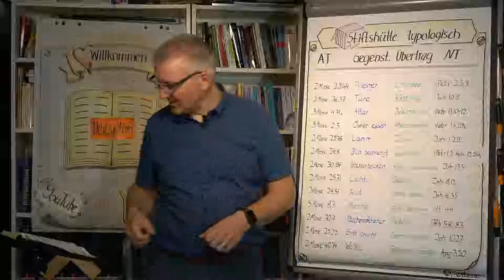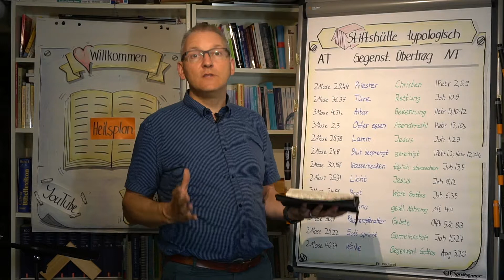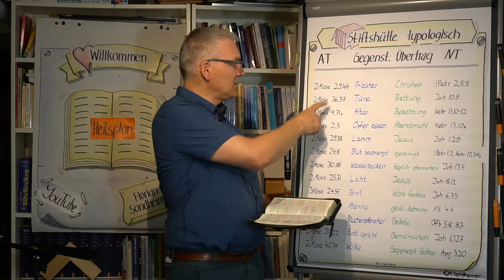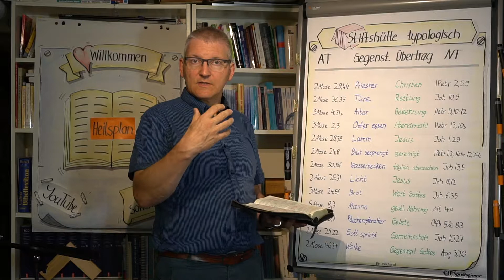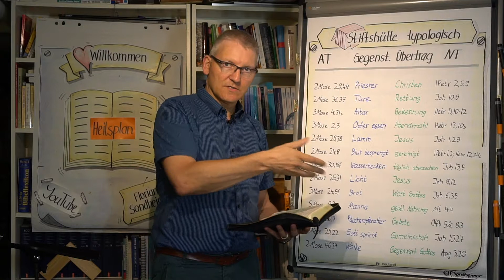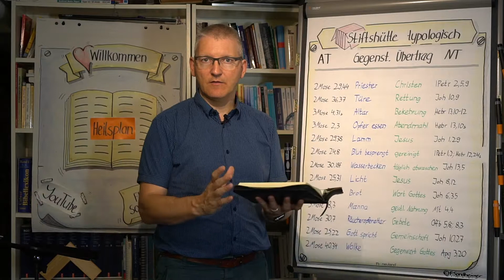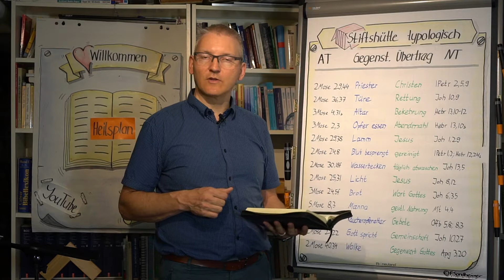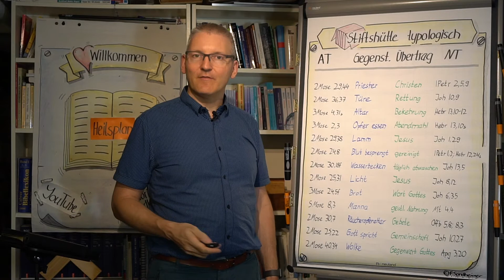#03-19! Jesus schuf mit seinem Blut Sühne für uns (3Mose); Heilsplan | Dr. Florian Sondheimer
Typologisch entspricht Jesus dem Hohenpriester im AT. Dieser tat einmal im Jahr Sühne für das Volk. In Hebr 9 wird diese Handlung auf Jesus bezogen, der für uns ein für allemal Sühne bewirkte, was die Grundlage für unsere Rechtfertigung ist.